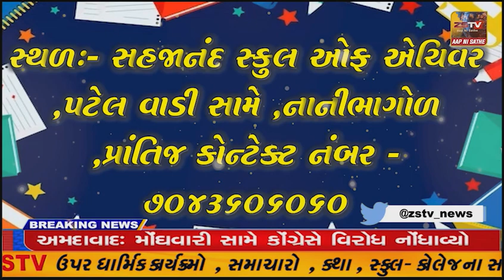અધિક શ્રાવણ માસનો પ્રારંભ | zstvmews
- અધિક શ્રાવણ માસનાં એકમથી શરૂ થયેલ દસામાના વ્રતને લઇ ખેડબ્રહ્મા, ઇડર અને વડાલી સહિતના વિસ્તારોમાં કરેલ દશામાની સ્થાપના.